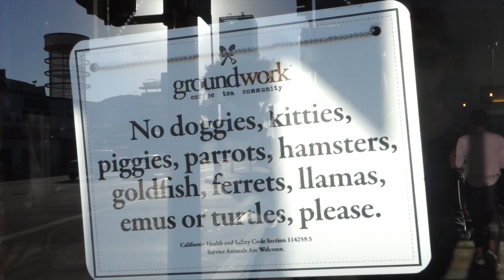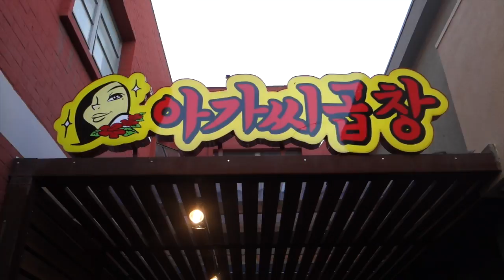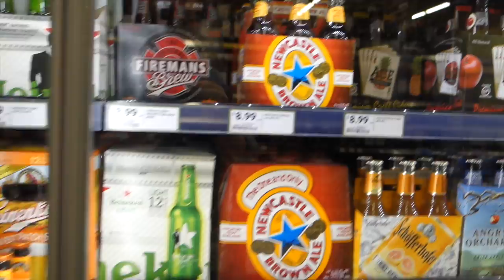VLOG - Smack Vin Diesel's Ass - October 3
VLOG - Smack Vin Diesel - Hey guys!  Jesse drops Anna off in Hollywood and jesse takes the opportunity to swing by Groundwork Coffee in Hollywood.   Jesse picks up a gift for Anna's assistant and later that day we grab korean bbq with Claire of HeyClaire! Then we head home and try out the package Scentbird sent to us.  Check it out!!